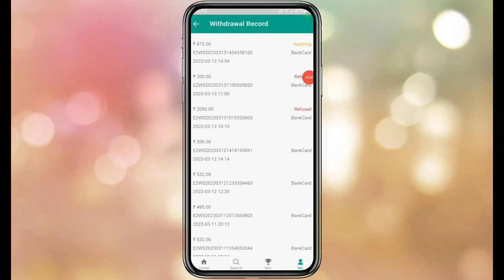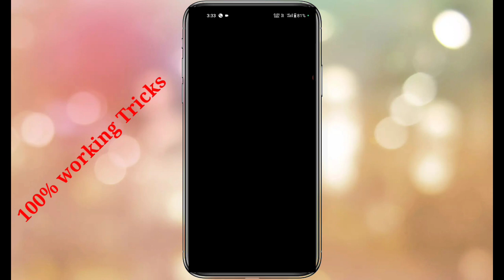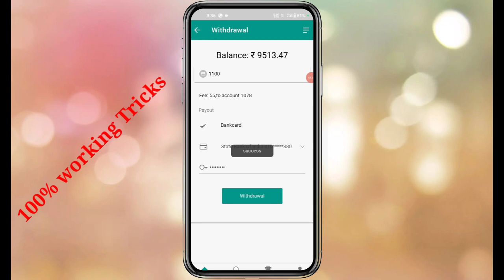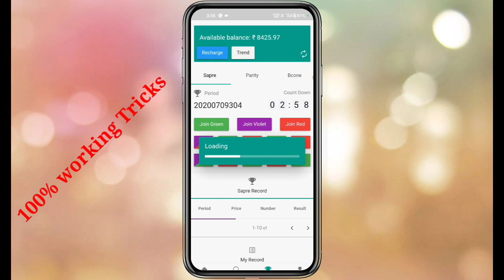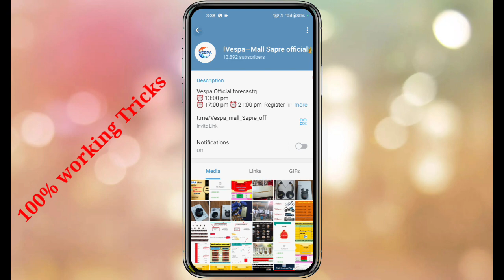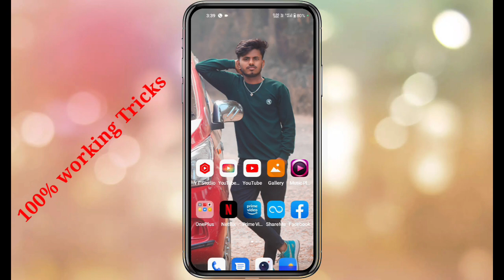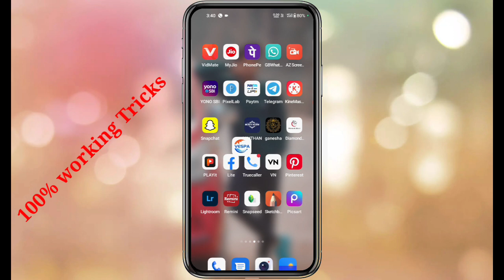All apps Withrawal problem solved | withrawal solution video | withrawal problem in colour apps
🛑 Vespa App 150/- per Referral Bonus ||

withrawal problem colour app withrawal problem withdrawal nhi ho raha hai withdrawal kaise hoga withdrawal refused kiu hota hai withdrawal refused withdrawal bank card withdrawal failed withdrawal passed but not credit in my bank account withdrawal passed but i don't got withdrawal success ho gaya pr paisa account mei nhi aya withdrawal kaise kare withdrawal kaise kiya jata hai withrawal history kaise check krte hai redbull withrawal problem blackrose withrawal problem vitalit withrawal proble harrods withrawal problem venice withrawal problem gillmall withrawal problem 777mall withrawal problem royal11 withrawal problem joymall withrawal problem mantrimall withrawal problem lullumall withrawal problem withdrawal problem kaise solve kare withrawal nhi aa raha hai withrawal solution video withdrawal details video withrawal all detail withdrawal ke bare mei video live withdrawal proof live withdraw colour game